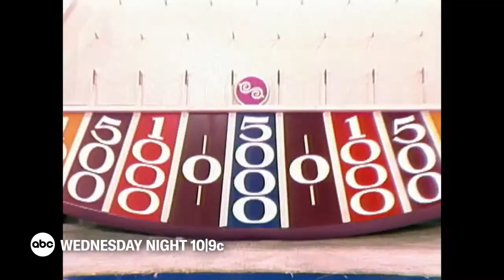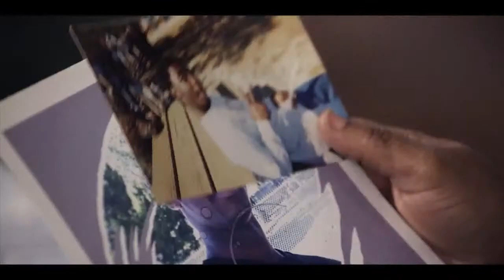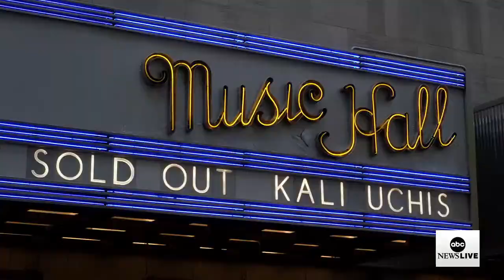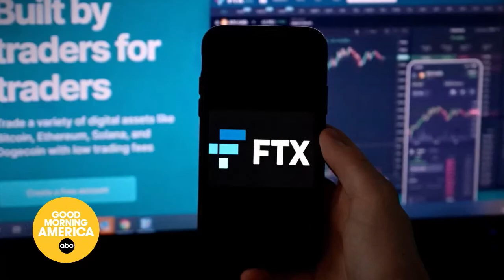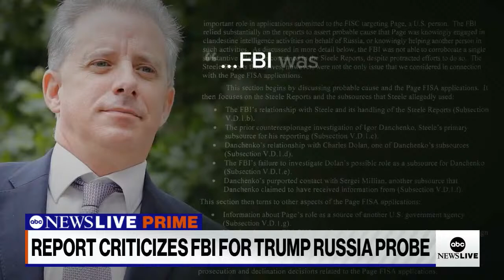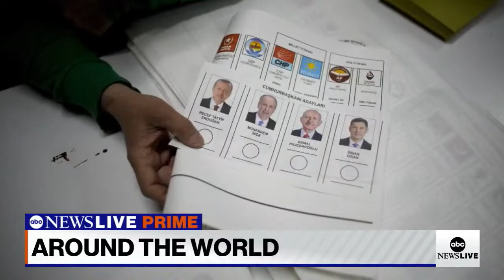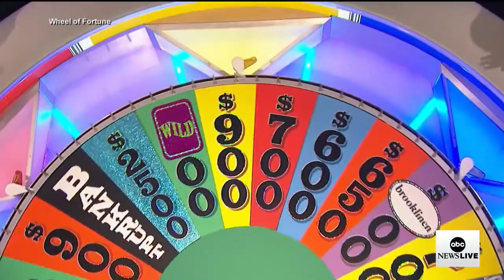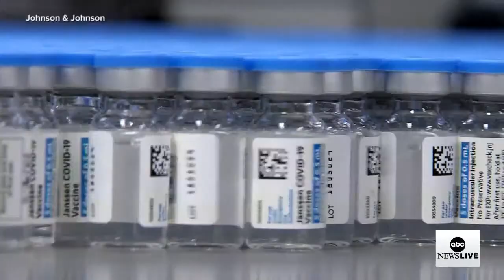ABC News Prime: New Mexico shooting latest; One year after Buffalo massacre; Actor Sinqua Walls